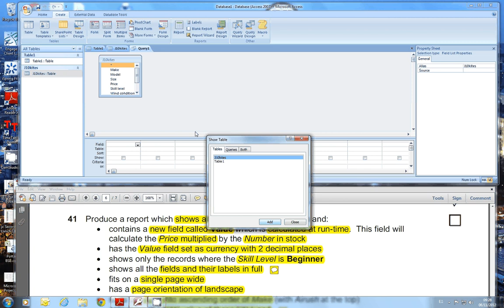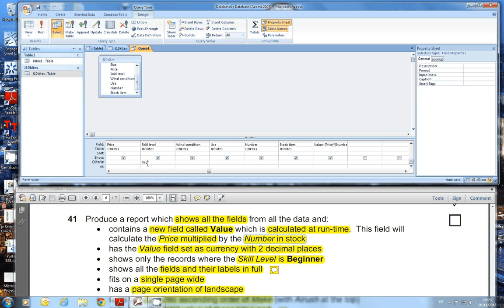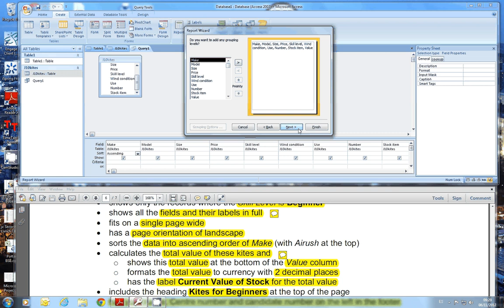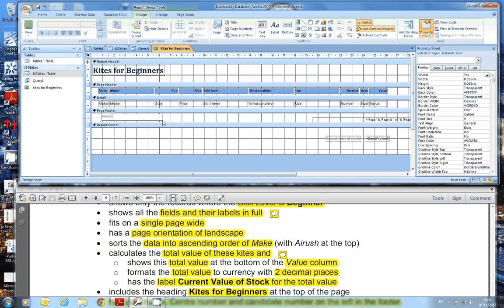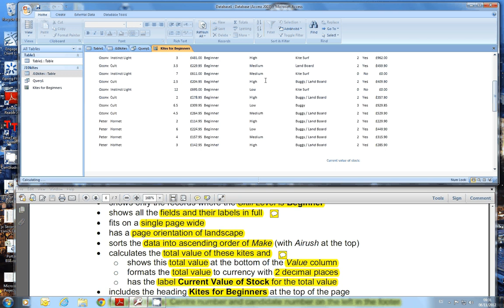q41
iGCSE ICT Cambridge
To view an app for iGCSE theory, visit either: